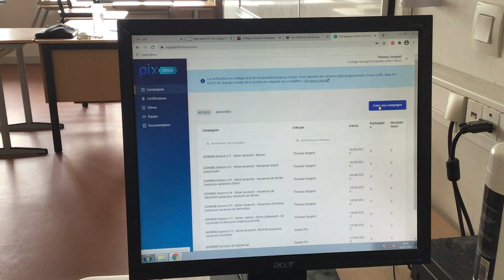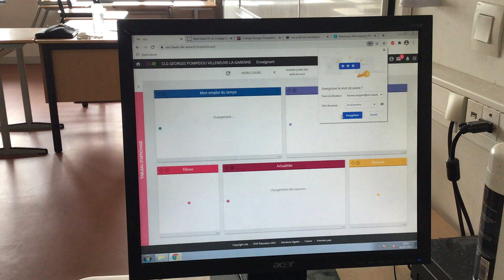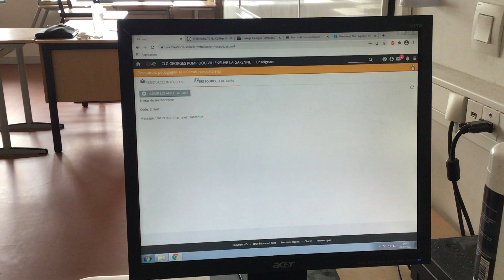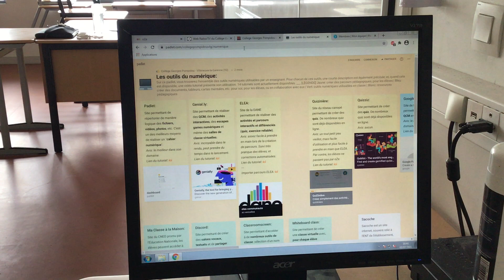[Tuto passation - RRUPN 92] Gestion de PIX, de orga.pix, et explications du padlet numérique